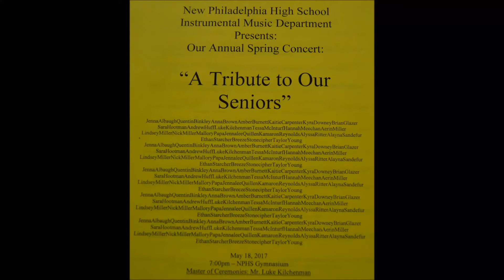Jenna Hogwarts Forever 170518